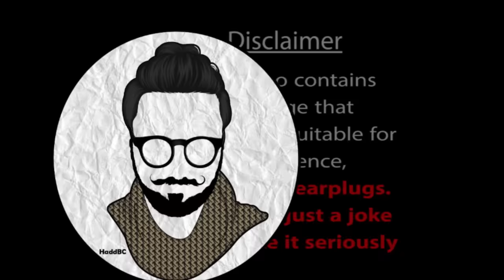FUNNY BOLLYWOOD ACTION SCENES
Voice Over and edited by Aadil Paari (Haddbakchod)